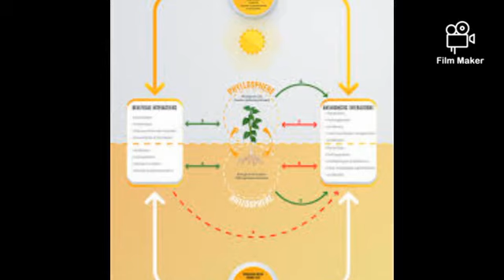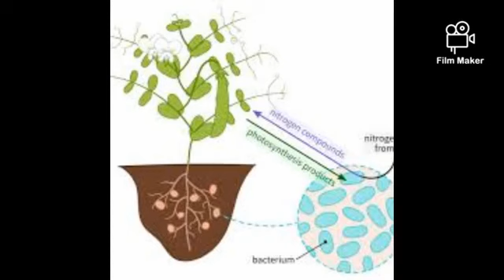Magical Biopesticides @GardeningO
I have explained how to make bio pesticide at home in a easy manner.